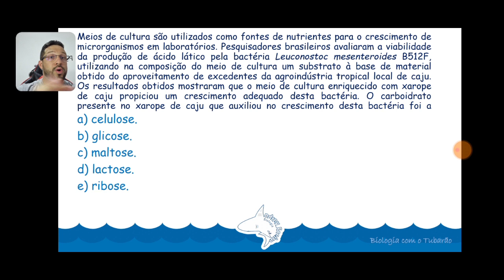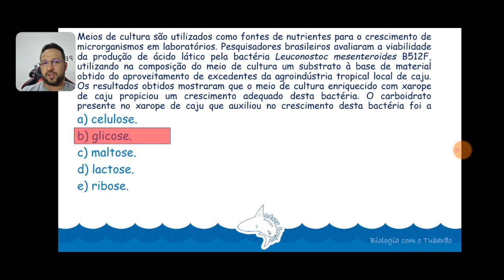Revisão de Biologia ENEM 2021 - Questão de Botânica- Morfologia Vegetal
Questão resolvida e comentada de botânica para a revisão de biologia ENEM 2021.